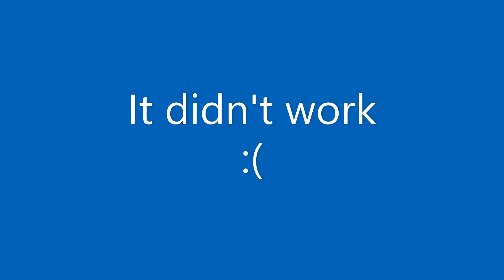Rise of the robots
A fun gameplay video with a twist of comedy